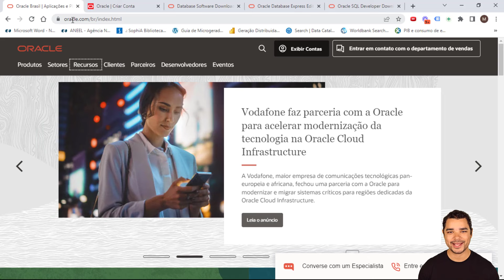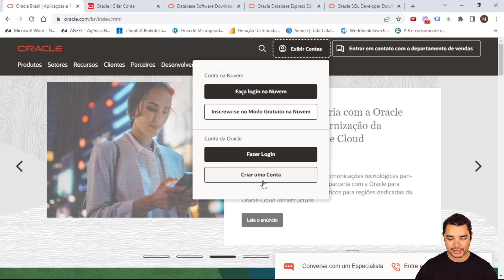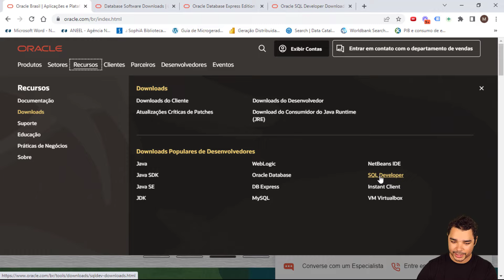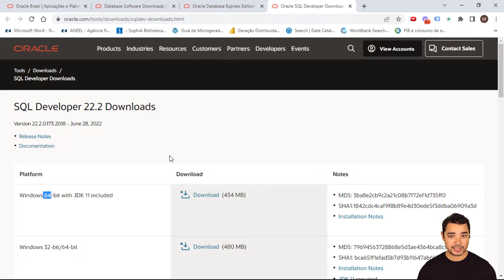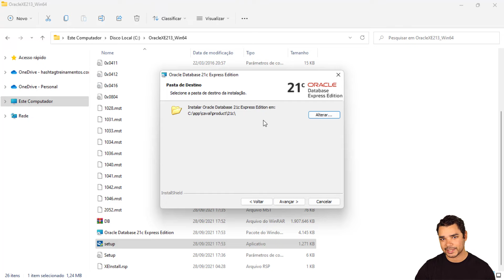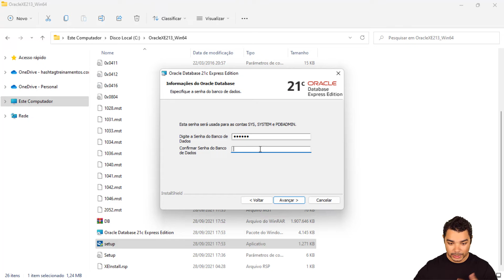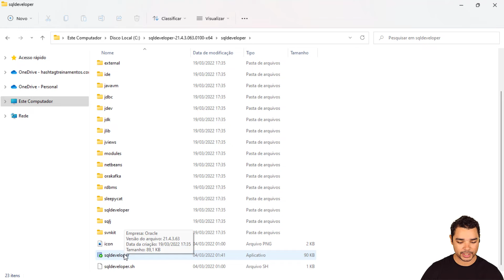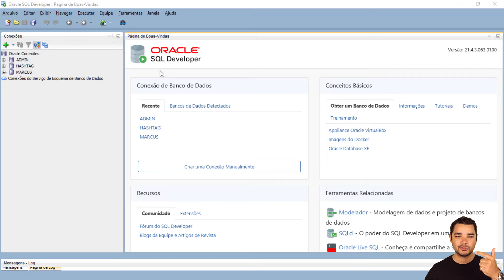Como Instalar o Oracle Database e o SQL Developer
Fala Impressionadores! Hoje eu quero te mostrar como fazer a instalação do Oracle Database e SQL Developer.

Vamos precisar baixar 2 recursos para poder utilizar os bancos de dados SQL. Um deles é o Oracle Database e o outro é o Oracle Developer.

Para baixar Oracle Database e baixar SQL Developer é bem simples, pois esses dois recursos são gratuitos, então basta entrar no site da Oracle, criar sua conta e fazer o download.

A parte de instalação desses recursos é padrão, então basta ir clicando em avançar para finalizar a instalação, só em um ponto que você vai precisar criar uma senha.

Essa senha vai ser importante, pois dentro do programa você vai precisar utilizá-la, então é bom que você se lembre dessa senha.

Agora vamos a aula para você aprender como fazer essas instalações para utilizar os bancos de dados SQL!

Hashtag Programação

Aqui nos vídeos do canal da Hashtag Programação ensinamos diversas dicas de Python e SQL para que você consiga se desenvolver em programação e banco de dados!